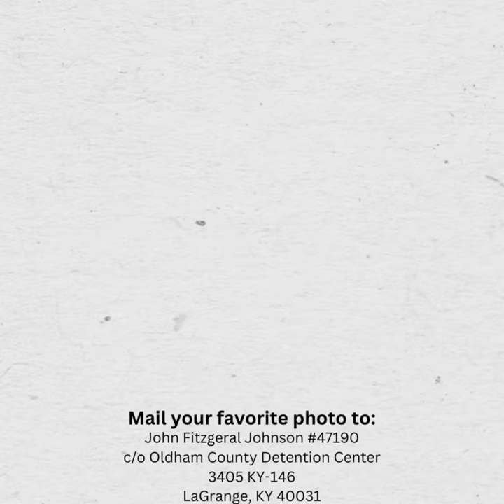What's Your Favorite Photo OF or WITH Grand Master Jay?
GMJ wants you to send Him a PHOTO!

He wants to know - SEND THE PIC TO HIM DIRECTLY!

Mail your favorite photo + a letter to GMJ.

Wellness Checks
Call Oldham County Detention Center

Join the fight - SIGN THE PETITION - SHARE THE PETITION!